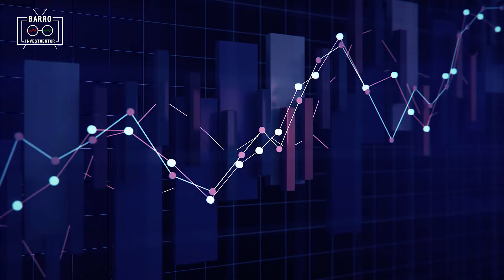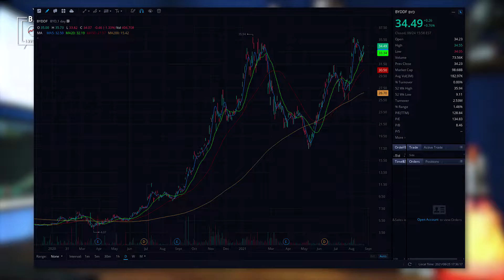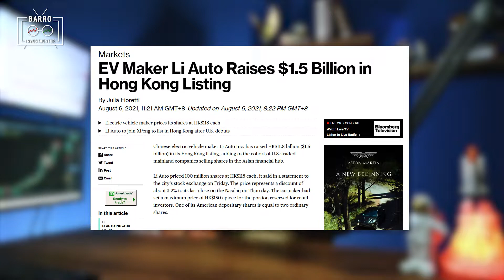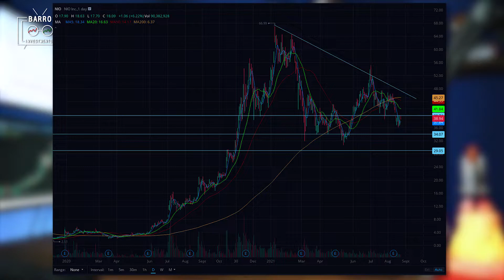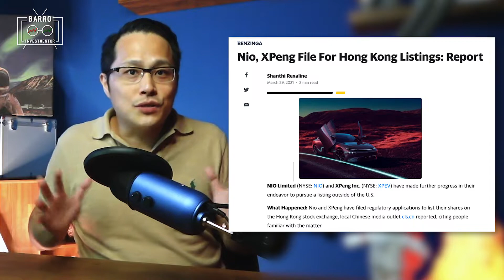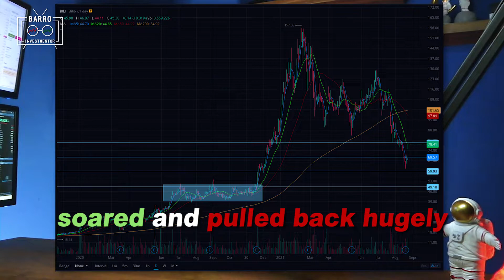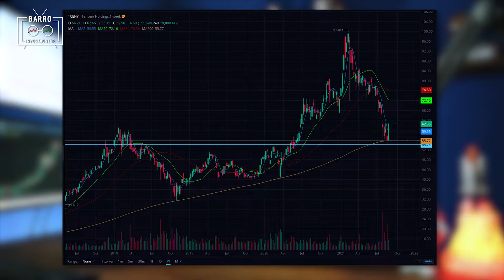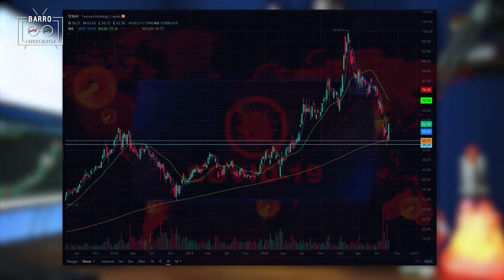Top 5 Best Chinese stocks to buy as Beijing’s Crackdown Shows No Sign of Abating｜Barro Investmentor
In today’s short video, Lets continue with the hot topic discussed recently, what are some of the best Chinese stocks to buy and watch after all the China crackdowns and Chinese stocks crashes.

During Chinese stocks crashes after the series of China crackdowns.
Lets look for some Chinese companies that have new game-changing products and services with strong earnings growth and promising outlook.

People usually start with those strong earnings growth,  such as Alibaba or Pinduoduo stock.
If they're not profitable, at least we look for rapid revenue growth like NIO or Li auto stock. The best Chinese stocks should also have strong technicals, including superior price performance over time.

You Can Be the Next Millionaire! NFTs ART: Master Your Own Digital Market 2021 | Barro Investmentor.

00:00 Start
01:32 Reason of Chinese stocks crackdown
01:58 Top Chinese stocks
02:09 BYD
04:18 Li AUTO
06:02 NIO
08:32 BILI
09:33 Tencent

Let add some value to your trading, investment, and personal finance. 🚀🌕
Any questions in finance are welcome!